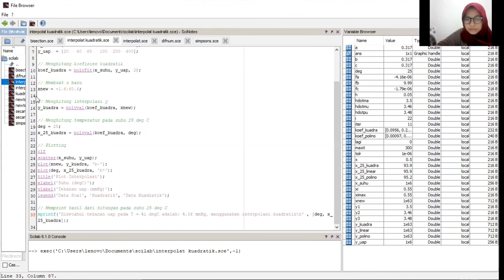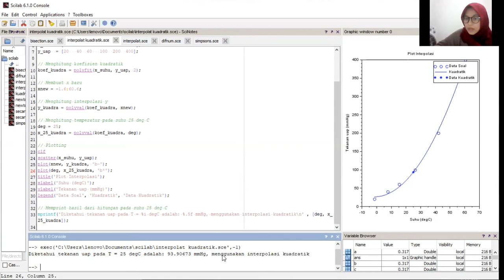(85) 8.5 Metode numerik pengolahan data melalui interpolasi kuadratik menggunakan Scilab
Komentar: video tidak dinilai

Sumber:
- Komputasi dan Analisa Numerik
- Metode Numerik dan Komputasi
- Soal latihan numerik dan komputasi